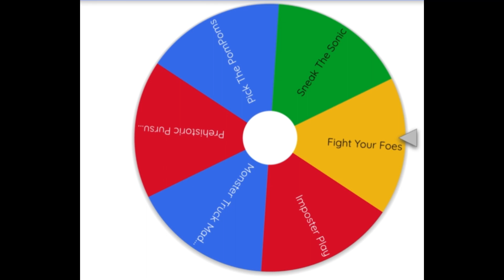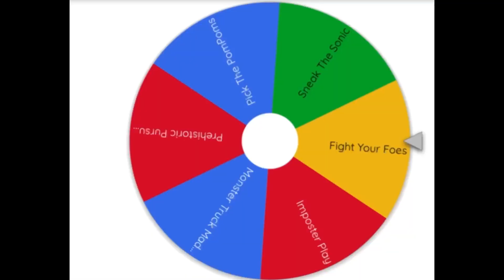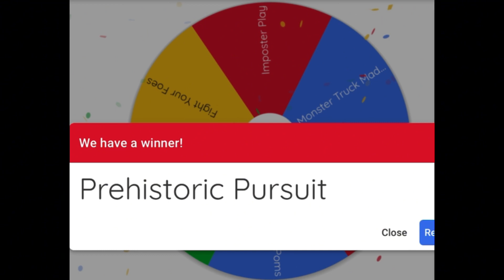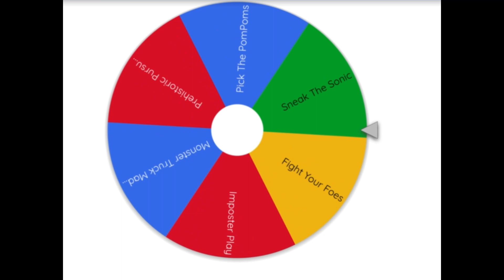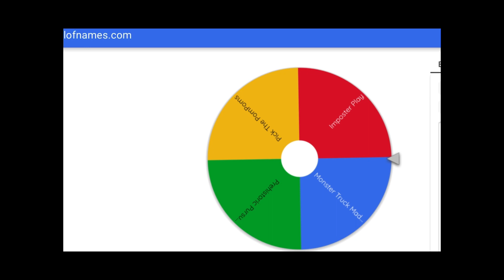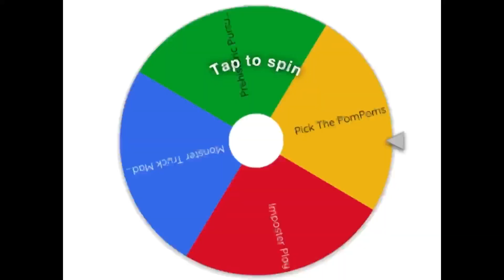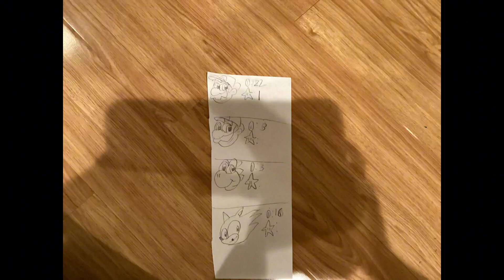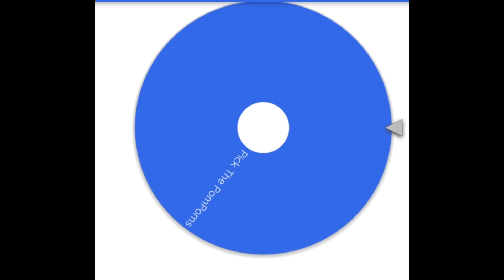Mario Plush Party